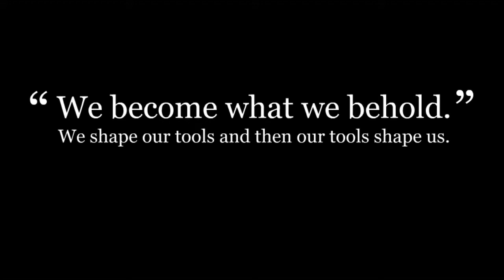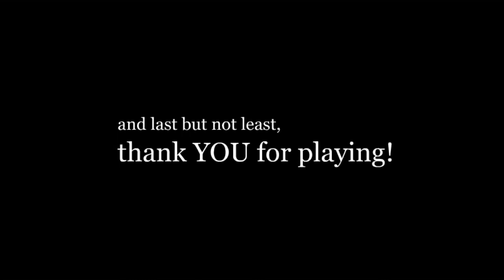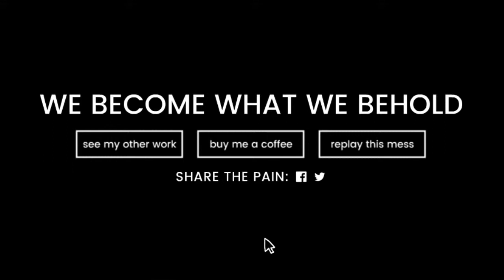We Become What We Behold Gameplay | Indie Game | What The **** Just Happen?